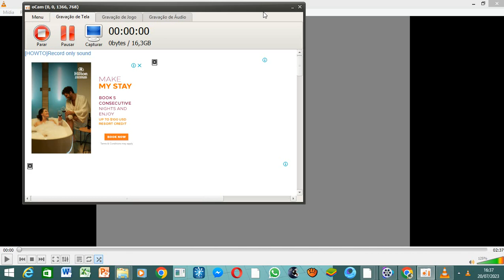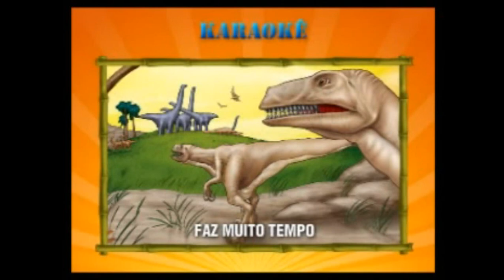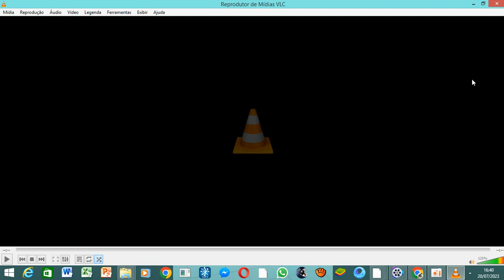CONHECENDO OS DINOSSAUROS - KARAOKÊ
TV Bode é um canal de audiovisual destinado a todas as idades. Aqui você encontra desenhos pré-1990 (As Aventuras de Babar, As Aventuras de Tintim, As Trigêmeas), desenhos pós-1990 (Traçando Arte, Zuzubalândia, Osmar, A Primeira Fatia do Pão de Forma), animes (Doraemon), séries antigas (Sítio do Picapau Amarelo, A Turma do Pererê, Mundo da Leitura) e outros conteúdos relacionados (reportagens, documentários, telenovelas, audiobooks, filmes clássicos, etc.). Também postamos outros temas, mas este é o foco principal do canal. O canal nasceu em 2019 e vem trazendo conteúdos fresquinhos para você.
Me siga no Instagram: Abutre Comunista
Número de Celular: 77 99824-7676